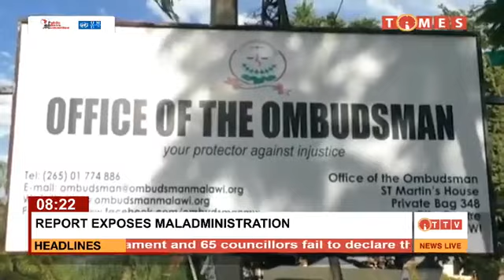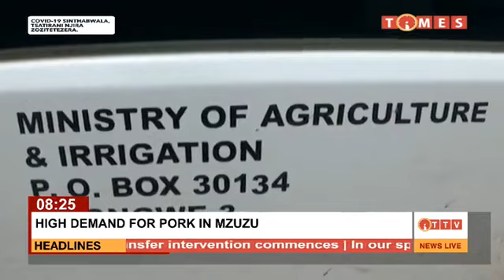EVENING NEWS ON TIMES TV 27 MARCH 2021